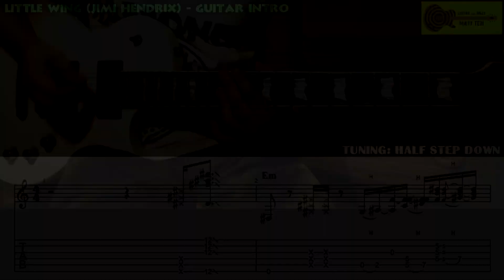LITTLE WING Jimi Hendrix GUITAR TAB COVER - Intro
⚡️ How to play LITTLE WING (INTRO) by JIMI HENDRIX on GUITAR.
GUITAR VIDEO + TAB on screen.